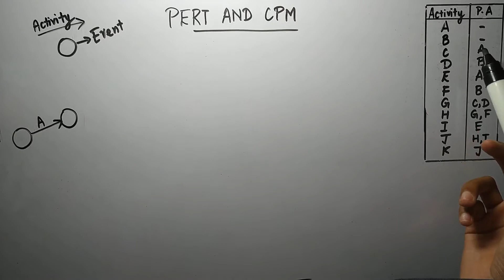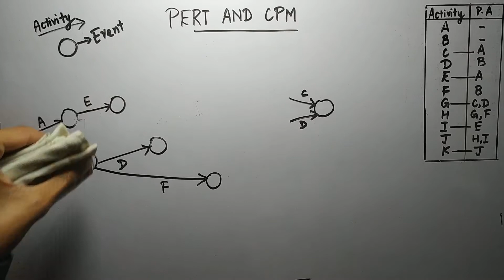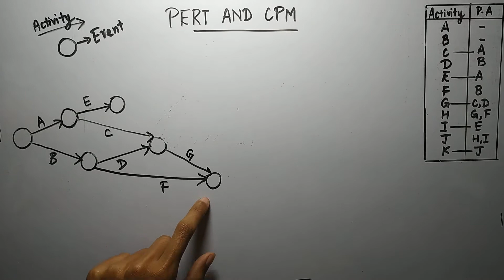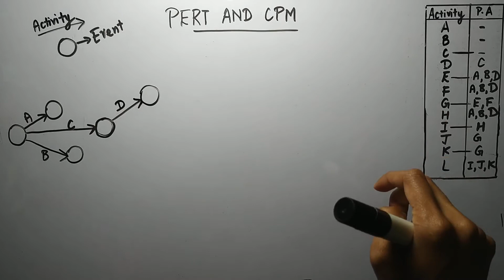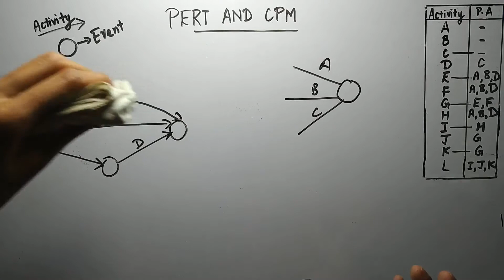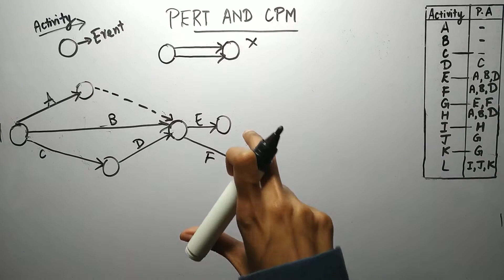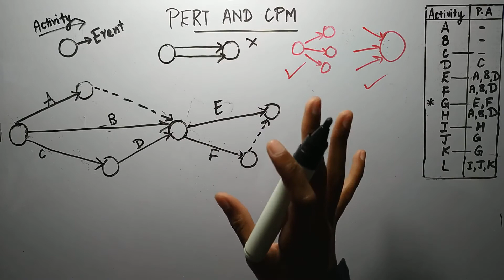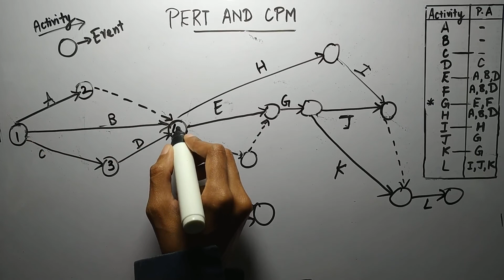NETWORK - PERT AND CPM (Practice of networks /Diagrams with dummy), Operations Research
Subject- Operations Research
Class- B-com (5th semester), BBA, BCA, B-Tech, CA, ICWA, M.com, MBA, MA(ECO), M.sc(IT), MCA and other management courses .
Chapter- PERT AND CPM
University- Panjab university, Chandigarh
for query ask me in comment section. keep supporting